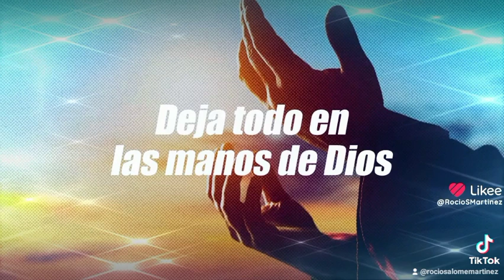Deja todo en las manos de Dios 🕎 ANIMO ☪️